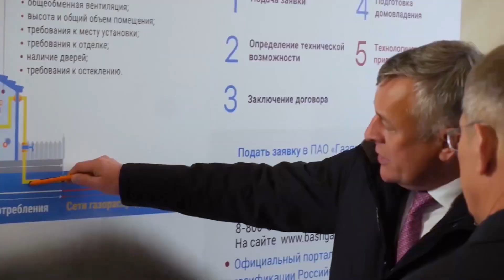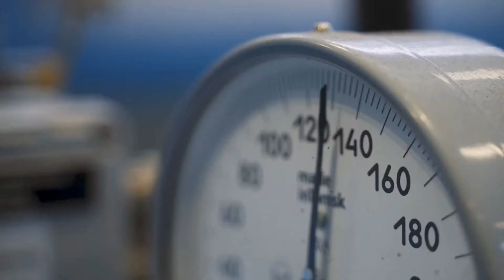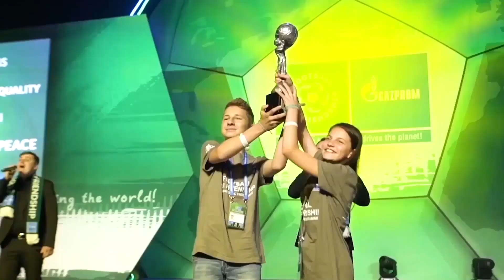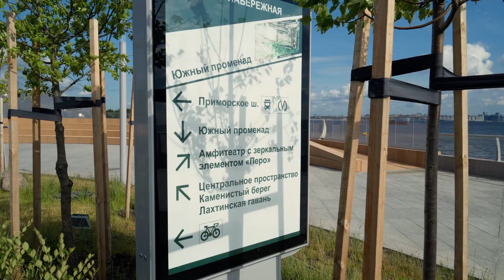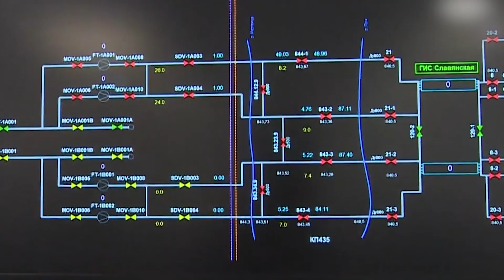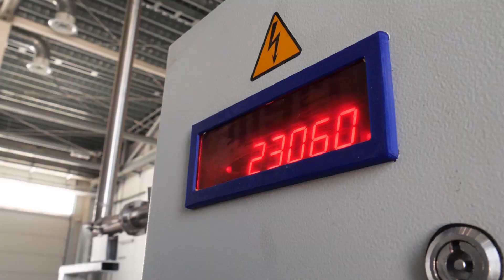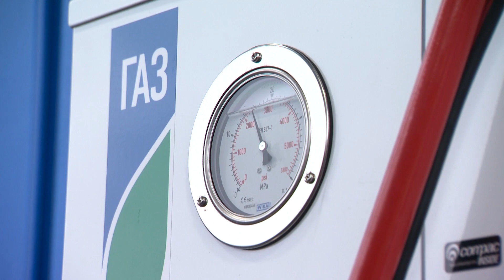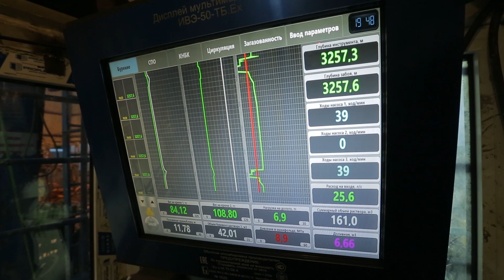«Газпром» день за днем – 2021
«Газпром» день за днем - 2021: пуск в работу Амурского ГПЗ и начало сооружения газоперерабатывающего комплекса в Усть-Луге, ввод в эксплуатацию крупнейшего в мире гелиевого хаба, развитие «Силы Сибири» и завершение строительства «Северного потока - 2», масштабная газификация, а также многое другое.

Gazprom day by day - 2021: launch of the Amur GPP and start of construction of the gas processing complex in Ust-Luga, commissioning of the world's largest helium hub, development of Power of Siberia and completion of construction of Nord Stream 2, large-scale gas infrastructure expansion, and much more.